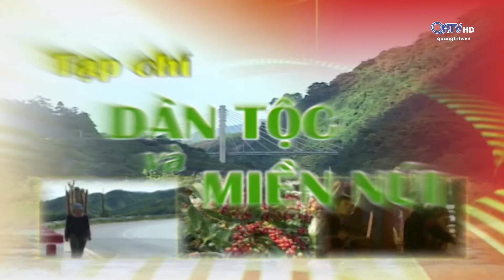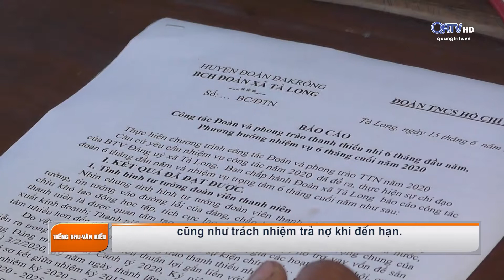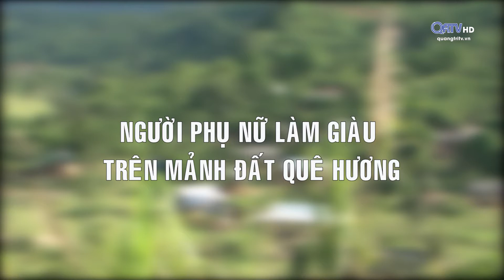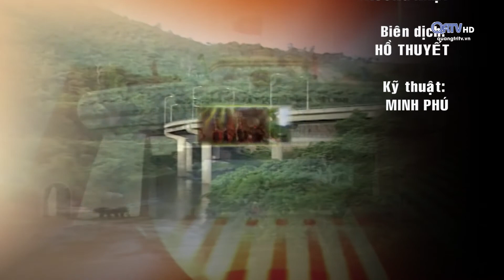[Chuyên mục] Tạp chí dân tộc & miền núi - ngày 15/10/2020 | Truyền Hình Quảng Trị